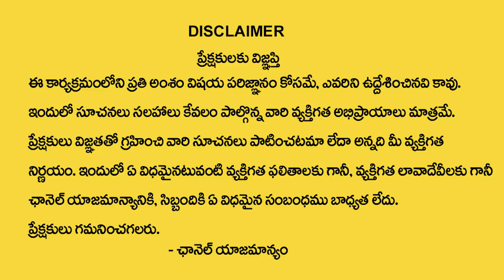2023 Chiluka Jyoshyam | Yearly Horoscope 2023 | 2023 Simha Rasi Phalitalu | 2023 Yearly phalalu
Watch►  2023 Chiluka Jyoshyam | Yearly Horoscope 2023 | 2023 Simha Rasi Phalitalu | 2023 Yearly phalalu |